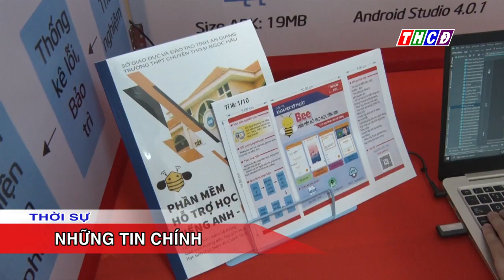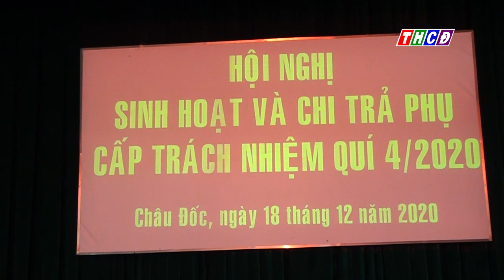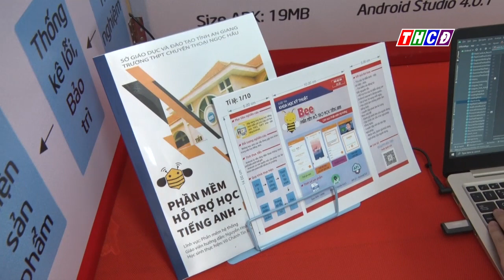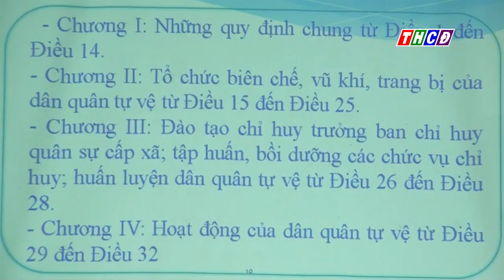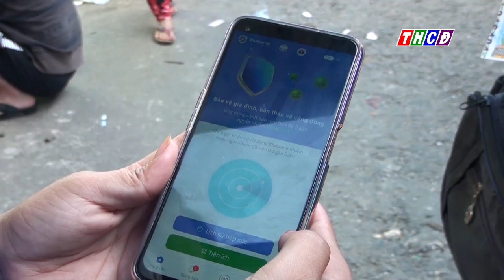Thời sự thứ bảy ngày 19/12/2020.